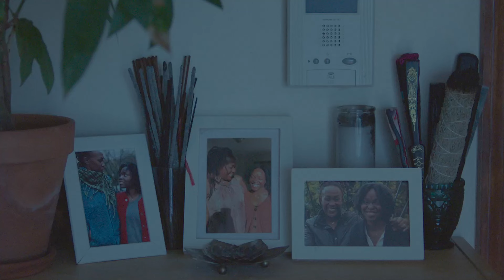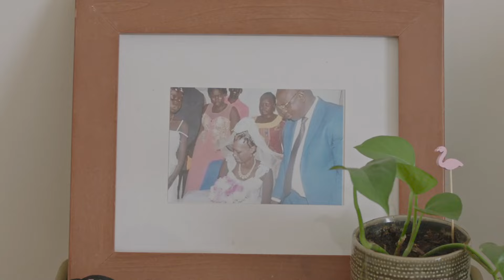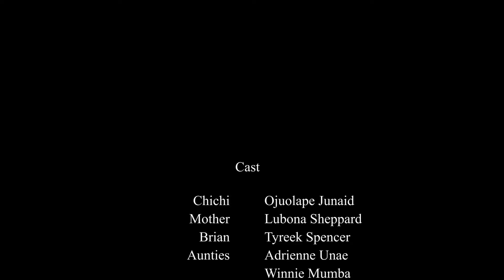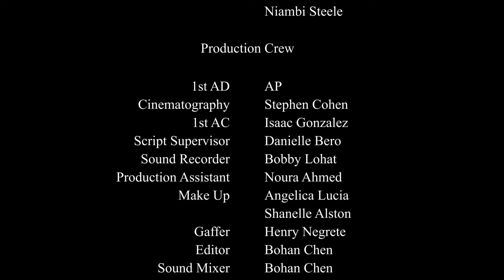Bride of Zambia | Hollywood | Short Film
Written by :  Tisa Chigaga
Producer : Mukesh Modi
Director : Tisa Chigaga
Production: Indie Films Inc & D Star Entertainment Inc
Cinematographer : Stephen Cohen, Sean Velasco Dodge
Edited by: Bohan Chen

*All Copyrights Reserved By INDIE FILMS Inc. & D Star Entertainment*